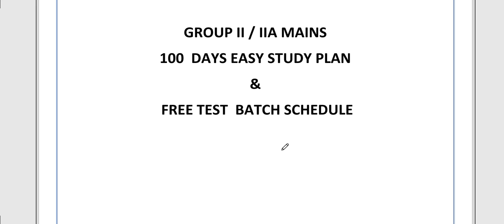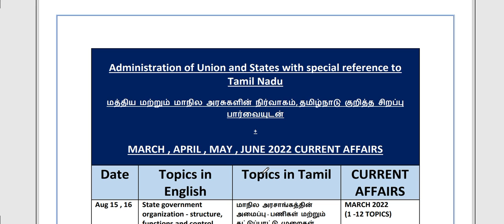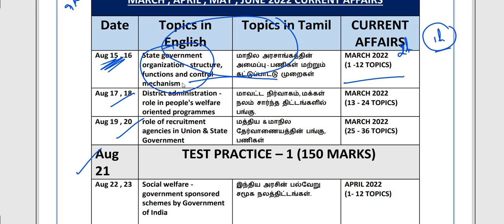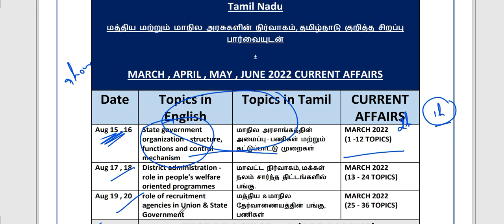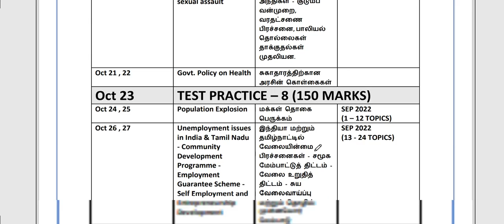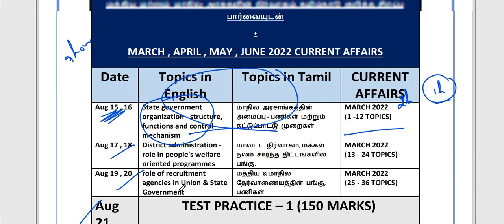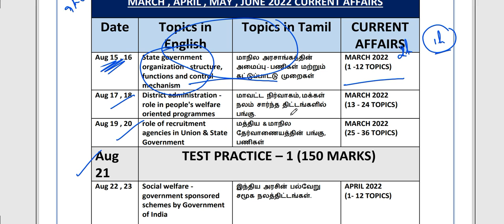GROUP II MAINS | 100 DAYS EASY STUDY PLAN & FREE TEST BATCH SCHEDULE | BOTH தமிழ் & ENGLISH | TNPSC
GROUP II / II A Mains Current affairs  course  - (Recorded Videos & Pdf)BOTH தமிழ் & ENGLISH @Rs.500

Group 2 / 2A Mains 100 Days Study Plan & Free Test Batch schedule Download